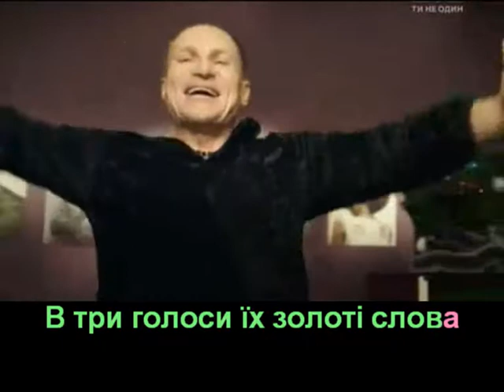Олег Скрипка, Руслана та Олександр Пономарьов - Три зірки (з титрами)